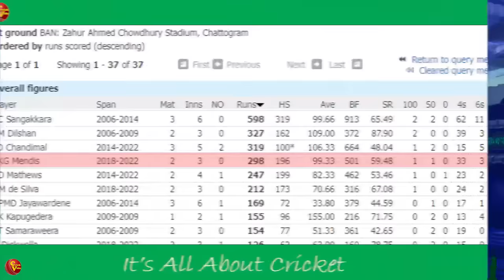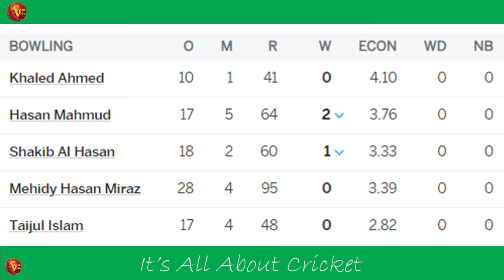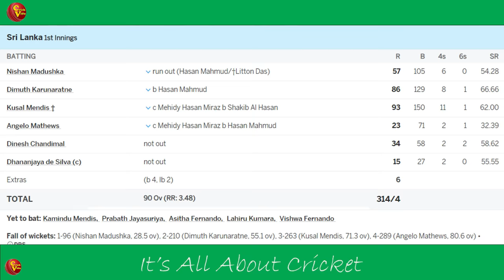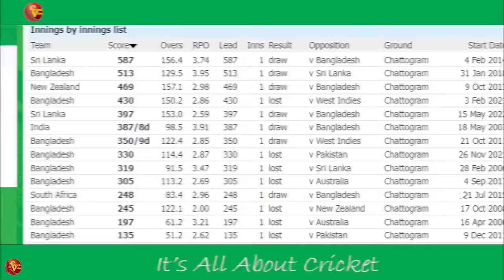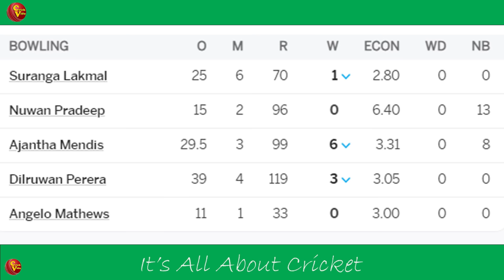කෙටි දැක්ම - ඉතුරු දින හතරෙ මොනවා වෙයිද? (Quick View - SL vs BAN 2nd Test , Chattogram)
ශ්‍රී ලංකා පිතිකරුවන් තිදෙනෙක්ම ශතක පෙනි පෙනී දැවී ගියේ පිතිකරුවන්ට යෝග්‍ය තණතීරුවක. පළමු ඉනිමේ ලකුණු කීයක් ගැහුවොත් අපිට දිනන්න පුළුවන්ද?